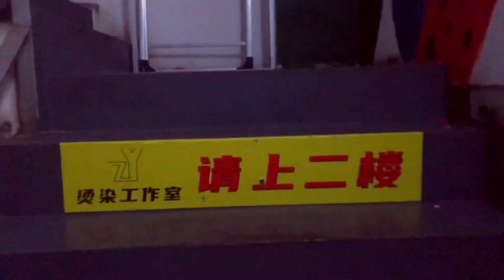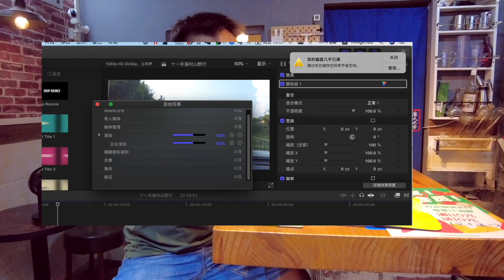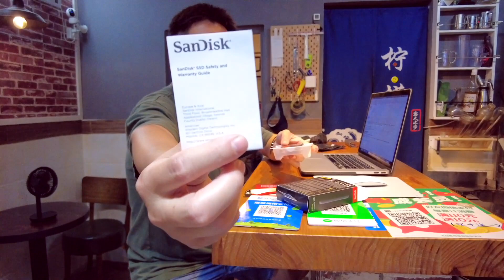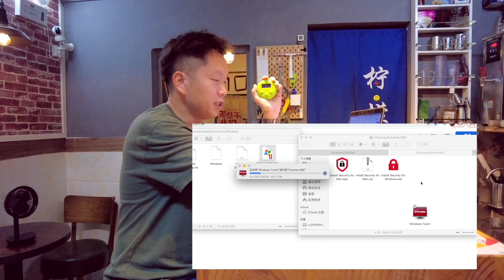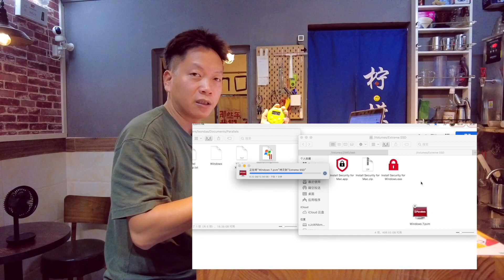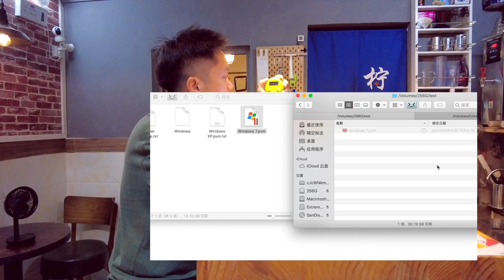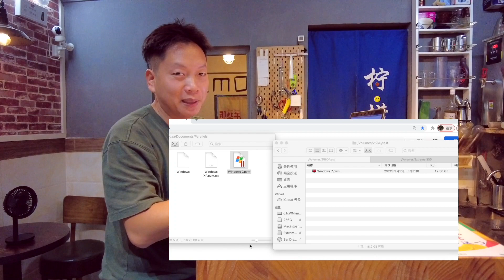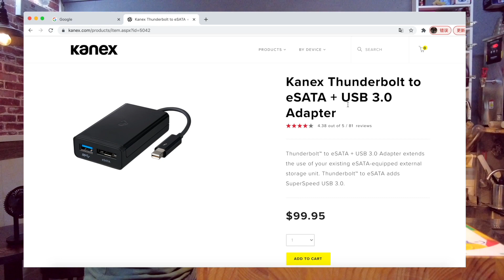SanDisk Extreme portable 500G SSD開箱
SanDisk Extreme portable 500G SSD，讀取速度達到1050MB/秒，寫入速度達到1000MB/秒。還有三防功能，防塵防水防震。又快又輕便的，實在是攝影愛好者居家旅行、殺人滅口、必備良藥喔！